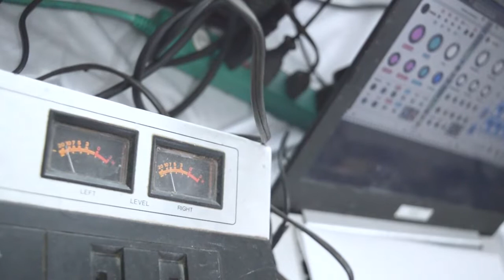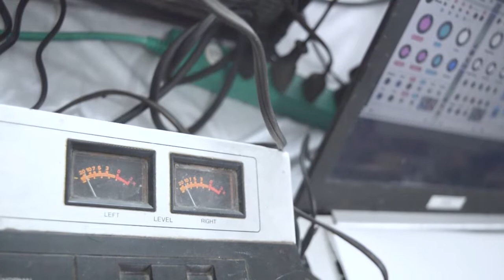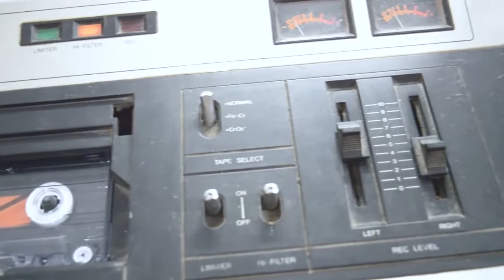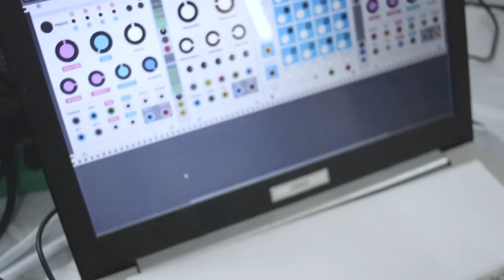Cassette Tape Loops with VCV Rack and MIDI Controller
Sounds of analog cassette tape loops, processed with VCV Rack use Mutable instruments Clouds and Mutable instruments Rings (control / trigger with Novation Launch Control) in VCV Rack.